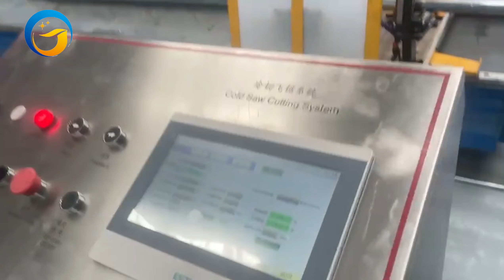ERW Tube Mill | MS Pipe Making Machine | Steel Pipe Manufacturing Machine | KINGTECH TUBE MILL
ERW Tube Mill/High Frequency Steel Pipe Making Machine
This machine with good design.